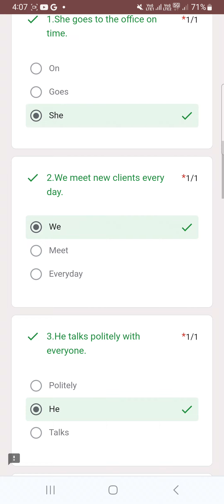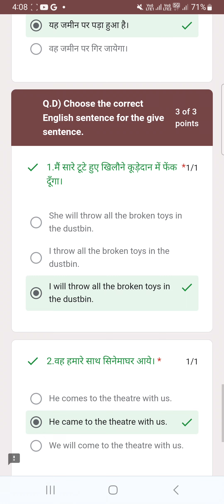English comprehension Test week 1| word power championship 2024 leap for word